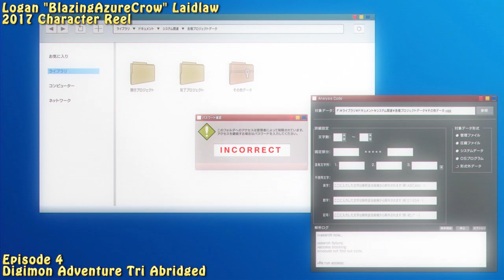Logan "BlazingAzureCrow" Laidlaw | 2017 Character Reel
Thought I'd make one of these this year. Pay no mind.

Want to send us mail? Send it here:

Carson Laidlaw
Suite 349
3381 Cambie Street
Vancouver, B.C., v5z 4r3, CA